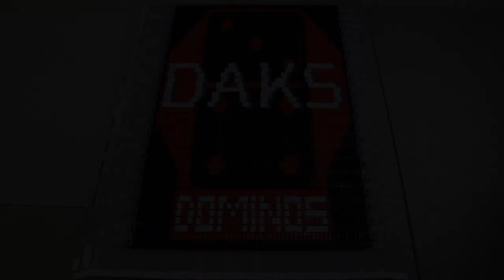37 INSANE CHAIN REACTION TRICKS | Machine Multiverse Collaboration 2021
After months of hard work, the chain reaction community is proud to present Machine Multiverse 2021. With 37 clips built by 18 different builders, this is one of the largest chain reaction/Rube Goldberg collaborations to date!

-Collaboration hosted by Sirgabealot G
-Video edited by DaksDominos

Builders: (in order of appearance)
Sirgabealot G: Disco Ball (0:18), Pong Shot (1:13), Launcher Train (2:06), Water Vortex (3:33), Newton’s Cradle (5:04)
Luke Domino: Paper Cutter (0:36), Triple Track Sequence (5:28)
bpdoles: Flexing Parallelogram (0:41), Dual Swinging Chamber (2:56)
RadicalReactions99: Chinese Yo-Yo (0:52), Turning Track (6:59)
Daksdominos: Sea Shell (Derek) (0:58), Otamatone (Alex) (1:54), Red Ball Launch (Alex) (3:12), Paper Box (Derek) (7:49)
TheInvention11: Magnet Dominoes (1:07), Spinning Track Evolution (2:49)
Flash Domino: Turtwig Spin (1:36), Spinning Steamer (4:03)
jackofallspades98: Double Double Pendulum (1:47), Scissor Gear Car (4:31)
Twig & Cabaret: Track Launch (2:14), V Board (6:22)
marble machine youtuber yagimickSYSTEM: Marble Track Destruction (2:24), Marble Track Consolidation (5:37)
TheContraptionKing: Flexing Parallelogram Sequence (2:43), Final Machine (8:12)
Sprice Machines: Consolidating Boxes (3:24)
bluekrabs: Vertical Herringbone Tracks (3:53), Ping Pong Ball Chain (5:58)
E VoltageRGMs: Sticky Ball Tower (4:39), Popsicle Stick Bridge (6:12)
Light Rail Machines: Gear Chain (5:15)
TheRGMGuy01: Orange Ball Sequence (7:17)

Sirgabealot G wants to give a big thank you to all the builders for taking the time to participate! Sirgabealot G enjoys putting these types of videos together to showcase the various styles of the chain reaction community and to allow builders to collaborate with other builders they have not collaborated with before.

ABOUT
Winners of Domino Masters on FOX
DaksDominoes designs and builds custom projects with thousands of dominoes and chain reactions for your entertainment, or for your commercial projects. DaksDominoes can create custom domino art and chain reaction builds for TV & film, advertisements, commercials, events, product promotions, etc.